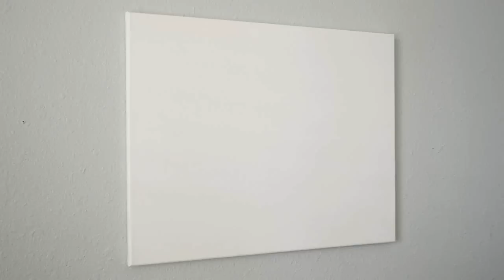How to Blend Acrylic Paints From Dark to Light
How to blend acrylic paints from dark to light.  Real time demonstration.

► My Book on Amazon (USA)

► My Book on Amazon (UK)

Materials used:  16x20 stretched canvas, acrylic paints